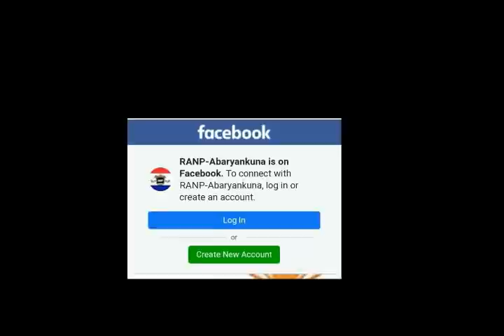KAGAME- FPR ABC NEWS IRABAREGA UBUSHIMUSI - ZIHABAMWE ARABIHAMYA- OIF UWUNGIRIJE MUSHIKIWABO YEGUYE!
Inkuru ya ABC News irega Kagame na FPR ubushimusi yabijije icyuya agatsiko, ivugisha amangambure intore.

Bwana Noel Zihabamwe umunya-australia ufite inkomoko mu Rwanda yatangarije CBC News ko afite impungenge z’umutekano we kandi ko abavandimwe be 2 baburiwe irengero umwaka ukaba urenga.

Kutumvikana na Louise Mushikiwabo byatumye umunyakanada Catherine Cano yegura muri Francophonie.